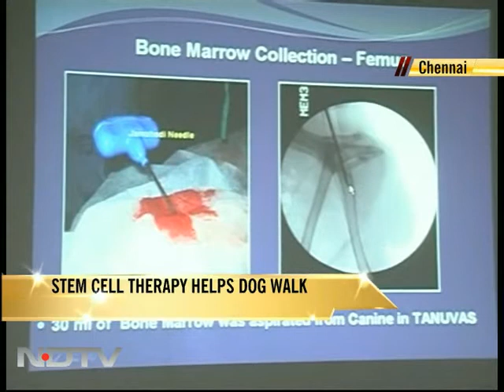Stem cell therapy helps dog walk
Every year hundreds of pets like dogs die after breaking their spines in road accidents. Now, these pets could be saved, at least that's what doctors at a Madras veterinary college are hoping.